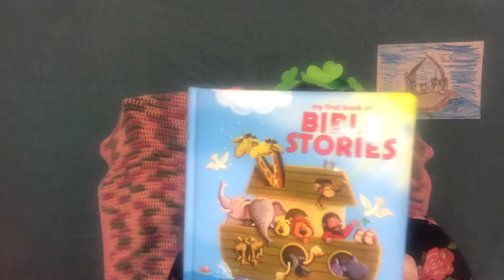David and Goliath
From
My First Book Of Bible Stories